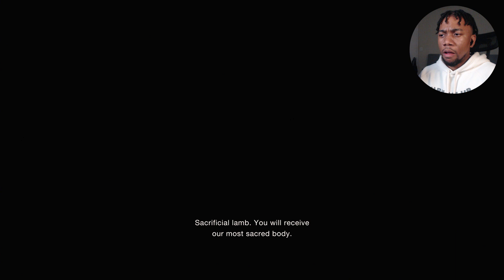Resident Evil 4 Remake (PS5) - Chapter 2 - The Valley!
We continue forward in the pursuit of finding our target as we're introduced to a new "ally" and explore the Valley!

Resident Evil 4 Remake - Chapter 2 Full Walkthrough Gameplay

Welcome to the official playthrough series of the story of Resident Evil 4 for the channel!

Six years after the events of Resident Evil 2, US agent Leon S. Kennedy is sent on a mission to rescue Ashley Graham, daughter of the US president, from a Spanish village controlled by the violent cult Los Illuminados. Other characters include Ada Wong, Leon's operator Ingrid Hunnigan, the civilian Luis Sera, and the antagonists Bitores Mendez, Ramon Salazar, Jack Krauser and Osmund Saddler.